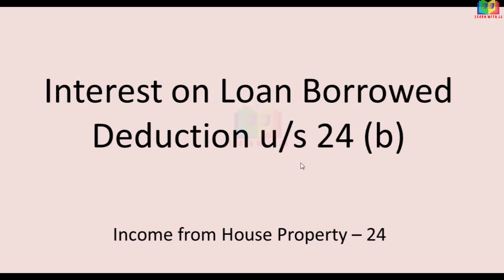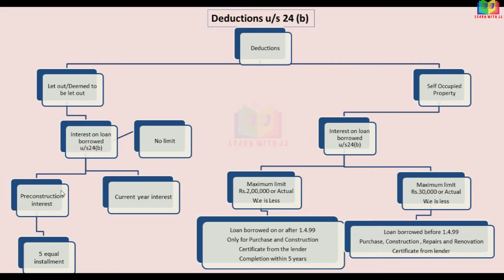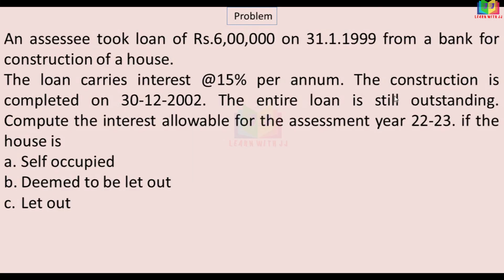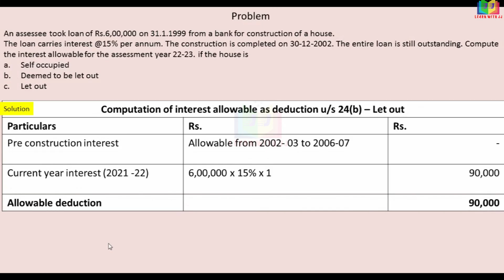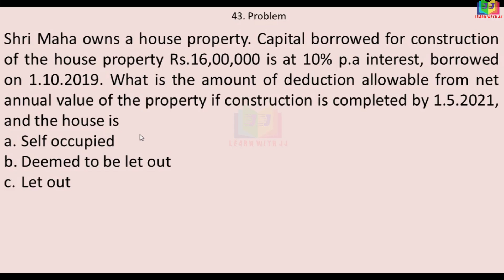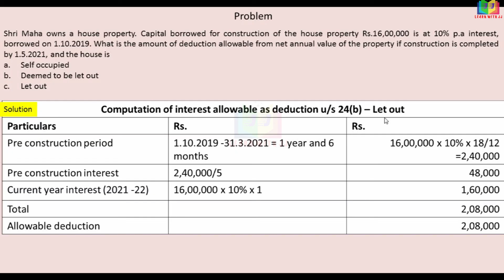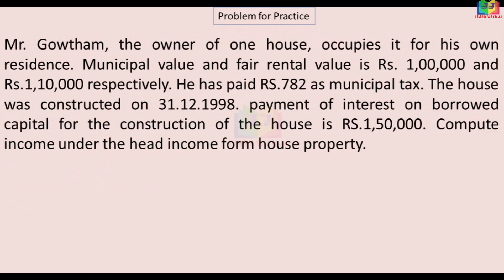Income from House Property |Part 24 in Tamil | Deduction u/s 24 || Interest on loan borrowed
Deduction u/s 24
 Interest on loan borrowed